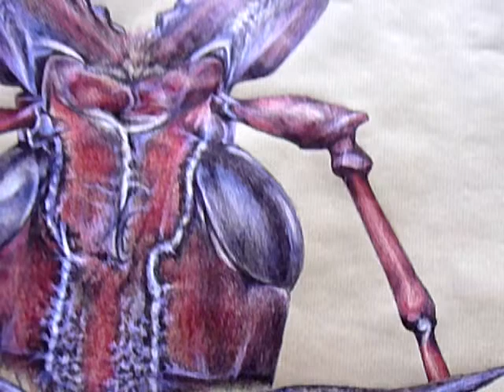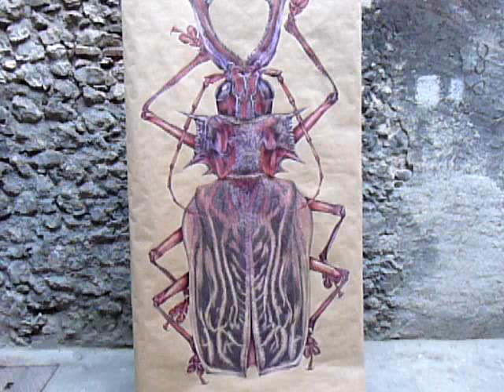Giant Insect drawing / illustration du "Macrodontia cervicornis" au stylo bille par Etienne Druon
Illustration au stylo bille (Ballpoint pen) noir & rouge + crayon blanc sur papier craft. échelle 10/1ème, longueur totale env. 1,70m, largeur 1m.
Le "Macrodontia cervicornis" fait parti des célèbres géants de la faune entomologique amazonienne. Travail issu de "l'Infiniment Vert"